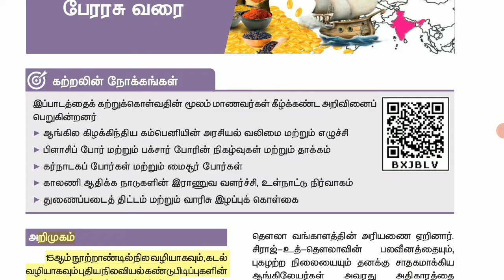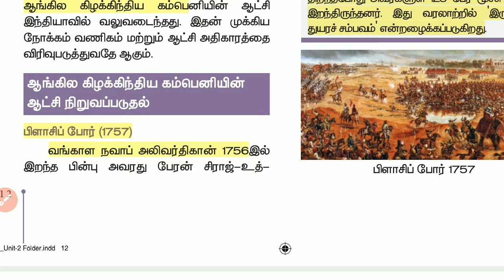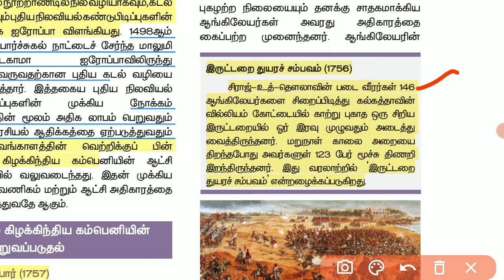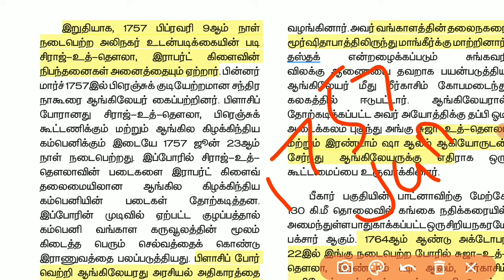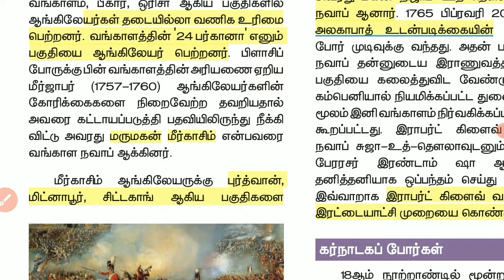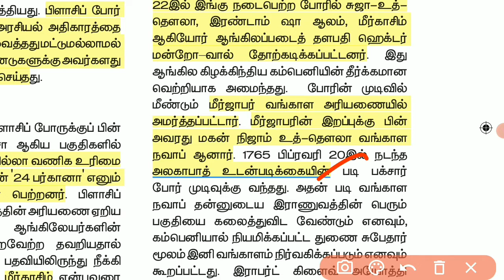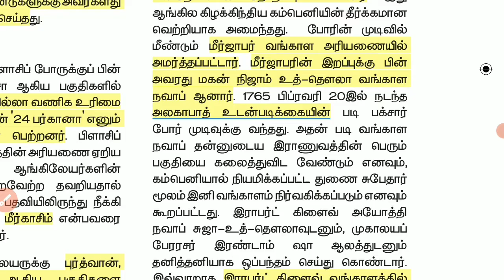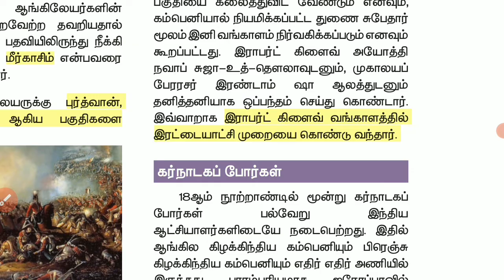8th Std social 2nd Lesson | வர்த்தகத்திலிருந்து பேரரசு வரை | 8th Social For Tnpsc Exams 2022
8th Social science Syllabus 2022 | social syllabus for tnpsc exams | 8th std social science lessons | social 8th std sulla bus | tnpsc group exam coaching | tnpsc group 2 group 4 free coaching | tnpsc exam preaparation | tnpsc syllabus 2022 | tnpsc free mock test online | how to get tnpsc tamil 100/100 marks | tnpsc maths 25/25 marks | tnpsc social & science in tamil | tnpsc free academy